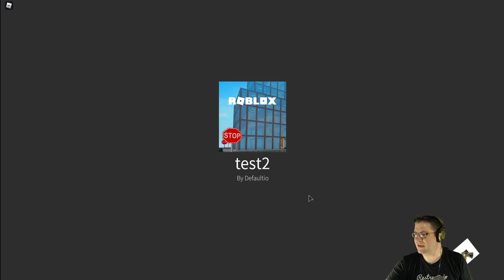Roblox - Projoot - Building (live) with Fans.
In this episode of Roblox, Projoot (test2) I hop in to see what some of the new updates and fixes are, then I decided to try something new. While recording I went live inside my discord (link is below) This would allow anyone who is a member to see what I'm recording before its uploaded! :D Love you all!